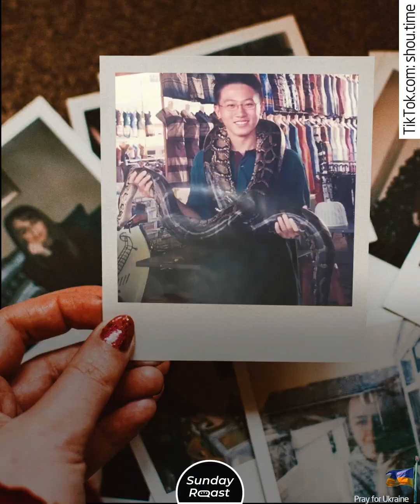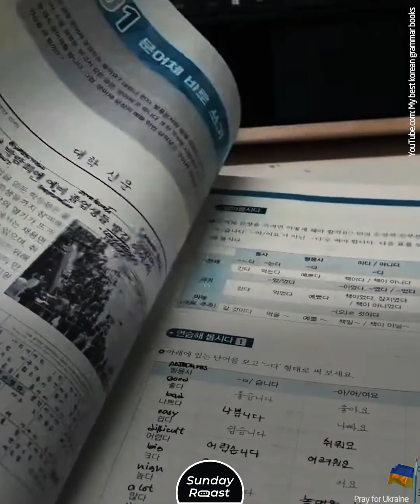Why the TikTok CEO Bans His Children from Using the App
TikTok’s fate in the United States is hanging by a thread, but one man is fighting to save it. Shou Zi Chew has been making waves in the tech world. He went from being a Facebook intern to running TikTok and Xiaomi’s international business. But what do we actually know about him?